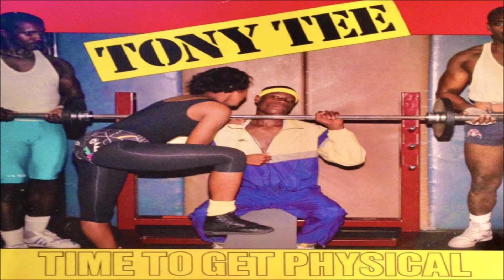T!M3 T() G3T PHY$!C@L (FULL ALBUM) (1988)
If this is your content and you wish to have it removed from our channel,
We will gladly accommodate your request!

This channel produces NO revenue stream whatsoever.
(All monetization goes to the respectful owners of posted content)